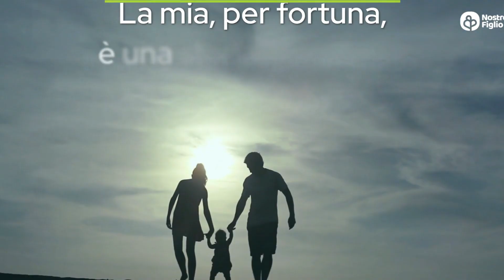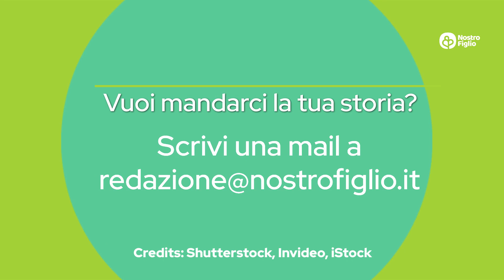Gabriele alla nascita è stato 72h a 33⁰ per la terapia del freddo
Mamma Cristina racconta una storia lunga e travagliata ma con un lieto fine. Dopo una gravidanza difficile, il suo bimbo Gabriele è stato a 33⁰ per 72 ore per la terapia del freddo. Dopo un anno, però, può dire che è stata un'esperienza difficile, ma che suo figlio non ha subìto ripercussioni.

00:00 - Introduzione
00:21 - 16 novembre 2019, il giorno in cui tutto ha inizio
00:36 - Toxoplasmosi non a norma
01:05 - La visita al sesto mese
01:35 - Arriva la 40esima settimana
01:54 - Luglio 2020
02:07 - 23 luglio 2020: benvenuto Gabriele!
02:16 - Ore di tensione
03:20 - Gabriele viene portato in terapia intensiva
02:45 - Gabriele sta a 72h a 33⁰ per bloccare le tossine
02:54 - I sintomi di Gabriele
02:59 - Il ritorno di Gabriele a casa

★ RIMANI IN CONTATTO CON NOSTROFIGLIO E PIANETAMAMMA

Nostrofiglio e PianetaMamma accompagnano le mamme dal momento della gravidanza fino alla crescita e lo sviluppo del bambino. Guide e approfondimenti degli esperti su ogni aspetto della maternità e della vita con i figli.